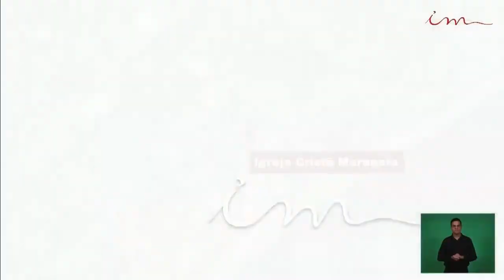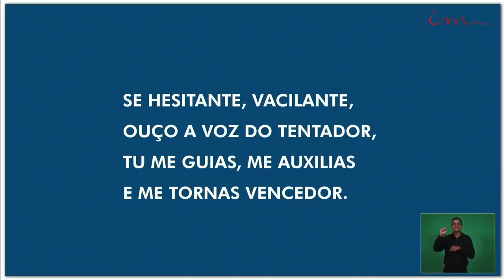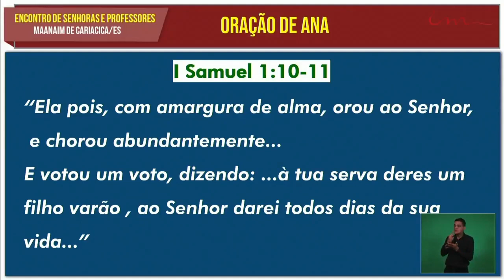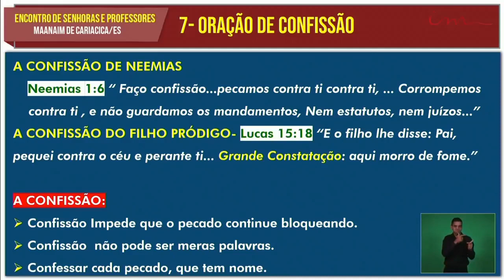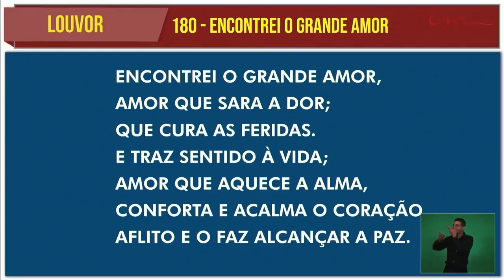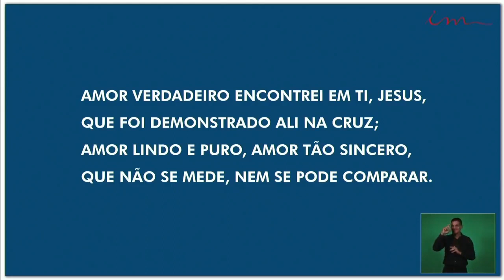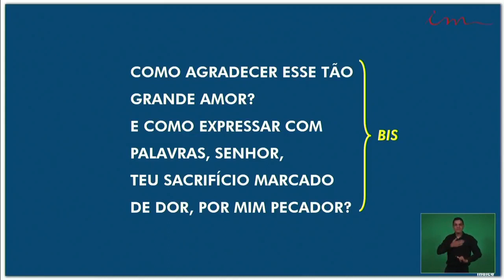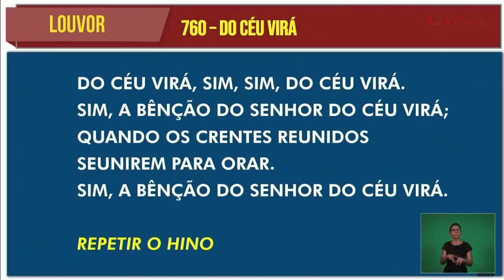Class 1 (2020-02-08) Maranatha (Pompano Beach, Florida)